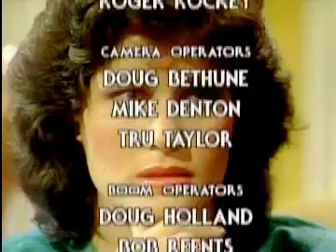AL ep. 541